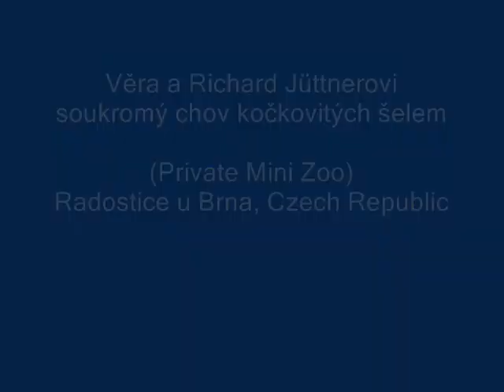Ocelot a hadice (Ocelot and Hose)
Our ocelot Monty - Private Mini Zoo, Radostice u Brna, Czech Republic